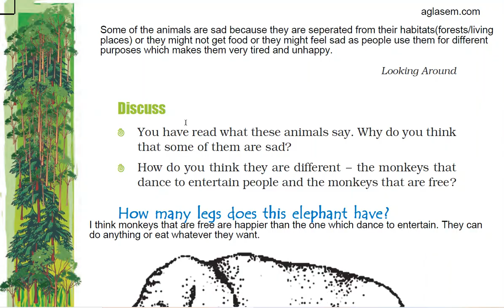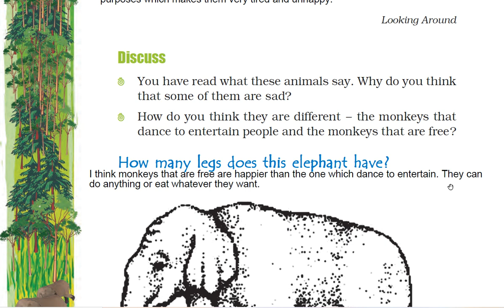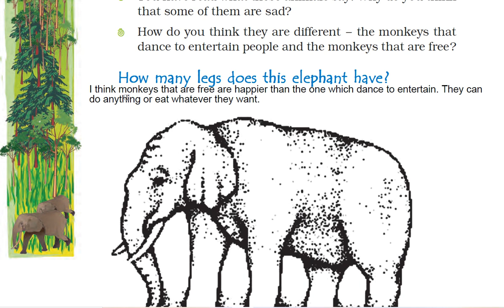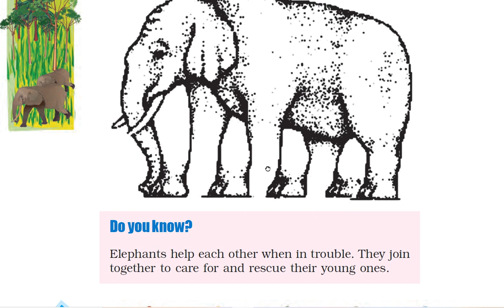A Day with Nandu part 5